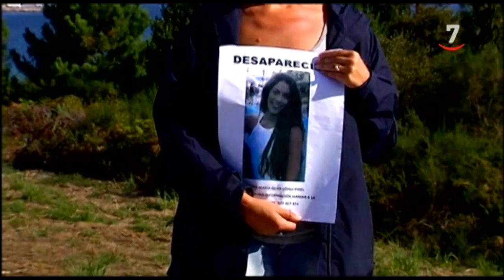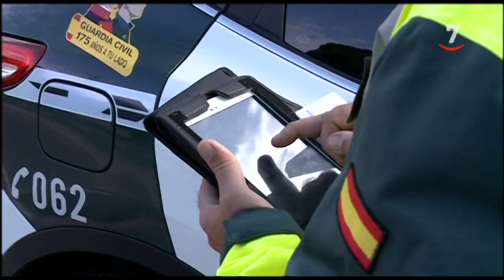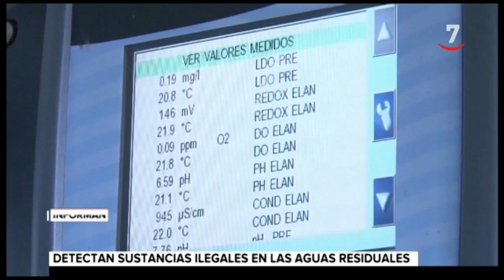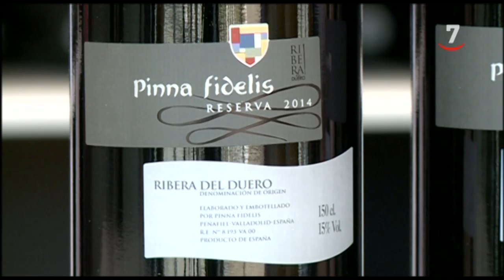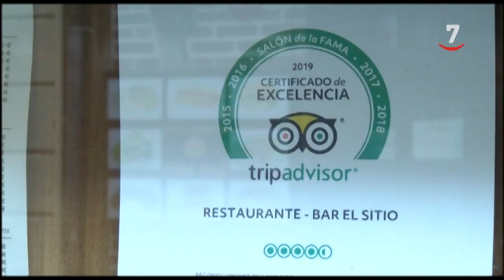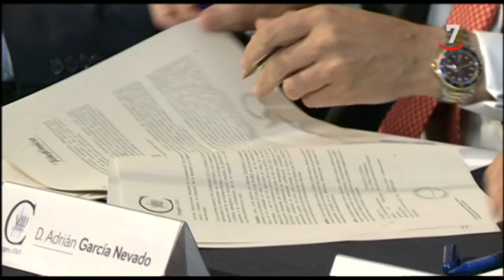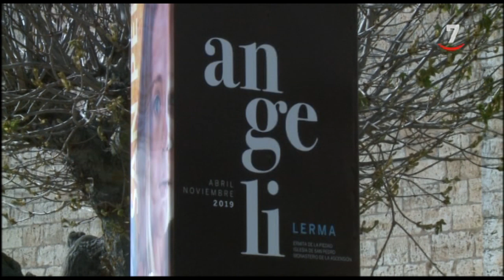CyLTV Noticias 14.30 horas (12/11/2019)